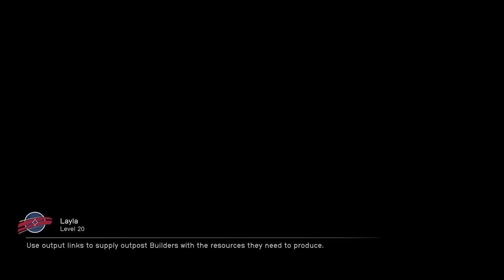A (Very Late) Review of Starfield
Starfield is Bethesda's newest game and brand new IP and it seems to have rightfully crashed and burned. Some people call it Bethesda's Magnum Opus, I call it the natural conclusion to two decades of dumbing down and incompetent writing.

This came much, much, much later than expected or intended, but I finally got my review for this awful game finished.

Now to work on the full analysis. I will be streaming my first playthrough of each of the four factions, so if you want to see me suffer, you can check those out when they come!

0:00 Intro
6:37 Story (Non-Spoilers)
21:00 Story (Spoiler Section)
1:16:45 Game Mechanics, etc